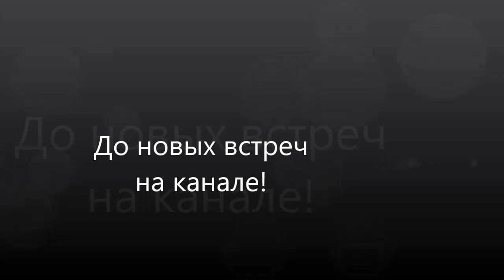Не о вышивке лентами. Наши питомцы. Муся и Вася.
В этом видео покажу вам наших любимцев, уже знакомую вам кошечку Мусю и нового питомца Васю!